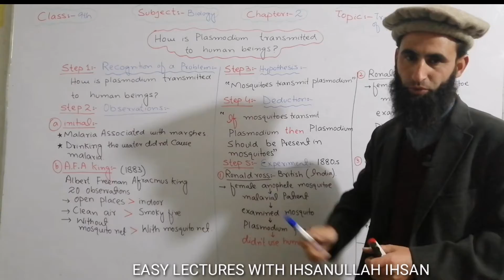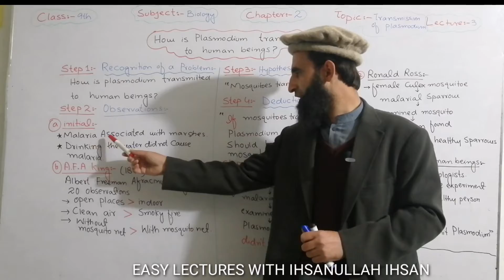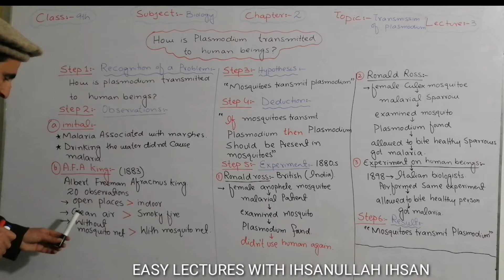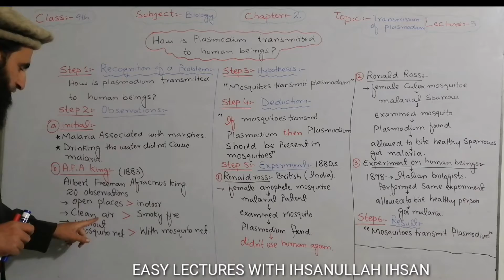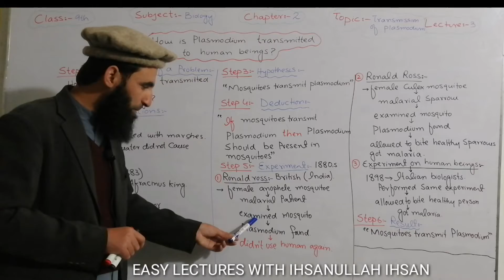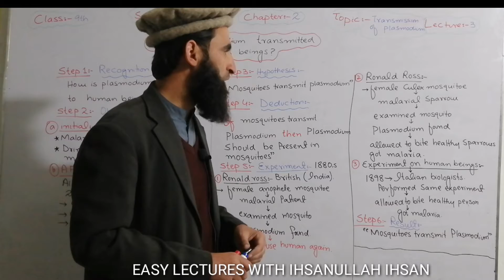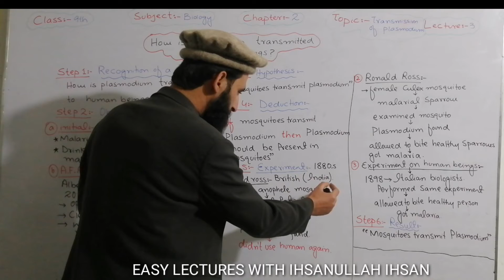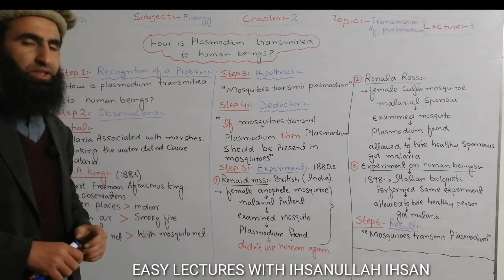Transmission of plasmodium |Transmission of malaria